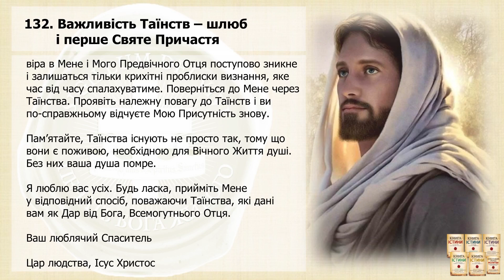Послання 132. Важливість Таїнств – шлюб і перше Святе Причастя (озвучено)